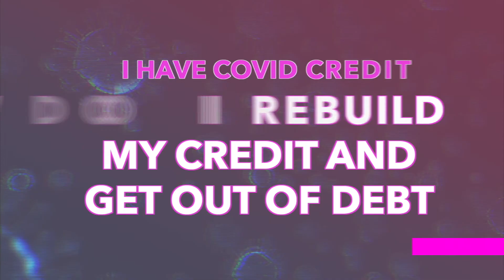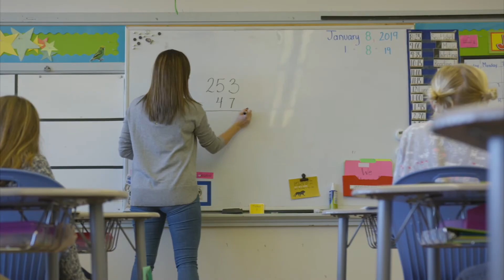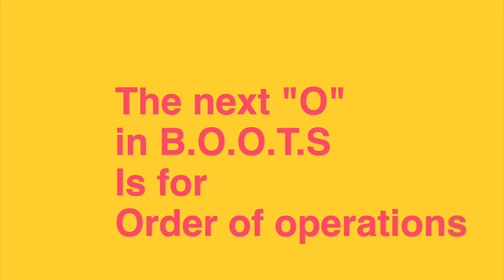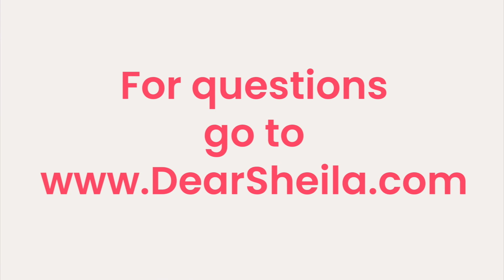THE CURE FOR COVID CREDIT REBUILD YOUR CREDIT GET OUT OF DEBT (DS.V2.6)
I have COVID CREDIT, how do I rebuild my credit and get out of debt?

This is definitely the year for rebooting and reinventing our business and financial life.

Many people are also in your shoes and the good news is that most companies and creditors are more than willing to work with you to renegotiate debt repayment terms.

Let’s run this situation through the BOOTS Formula,

Throughout life one can find themselves facing a difficult situation that often catches them by surprise. Over the years I saw the patterns in all the times I’ve had to reboot—and in how I’ve helped my friends and clients get through a hard time and quickly back into action.  Ultimately, I came up with the BOOTS Formula.

The B in Boots is for Being; it is about who you are being in all you are doing and who you need to BE during this situation.  You are going to have to BE really honest about your current debt and how much money you must reserve for daily needs and a small emergency stash.  Who must you be in order to face the bills and get on a call with each creditor to be honest about the situation is going to make a huge difference?

The first O in Boots is for Orientation:  In order to get the outcomes you desire you MUST be brutally honest here. What are your current living expenses, what debts do you have and how much do you need to put aside for any additional situations? What outcome do you want for your finances? What do you do for your current employer and what skills can you offer and outsource as an independent contractor at this time? Do you want to reestablish credit fast to one day qualify for a new home or car?  The outcome is to find happiness now, while you continue to rebuild your credit and get out of debt.

The next O in the Boots formula is for Order of Operations:  Now that you know who you need to be and your orientation, you can decide in which order you must do things set up a realistic budget based on your current income, stop all non-essential subscriptions and services, call creditors and renegotiate terms. Research credit repair agencies to see if one can help you with rebuilding your credit score or removing marks that may not be entirely yours.  Decide what you can do to earn extra income in that additional twenty hours that you are not working at the moment. In the long run the order in which you do things is going to really drive your results.

The T in the Boots formula is for THINKING this is where your MINDSET comes in. Stop waiting to be happy when all the bills are paid off. Choose to live in a grateful and happy state now. Be proud of yourself for renegotiating your credit terms and know that you are doing your best each day. Somehow when you shift your thinking and focus to what you are grateful for and what you decide to move toward the other pieces fall into place.

The S in the Boots formula is for STEPPING Up, this is the part that puts all the other pieces you have planned into place and gets you and your home life back into action.

The time is now for us to collectively work together to rebuild this year. My hope is that this video series and my new book Bootstraps & Bra Straps helps. In my book and on my website, I provide plenty of free resources for anyone dealing with a rock bottom situation to reinvent and reboot their business and personal life.

As always, I wish you,
"Life, Love, Laughter & Light!”
AUTHOR: BOOT STRAPS & BRA STRAPS
"The formula to go from rock bottom and back into action in any situation!"